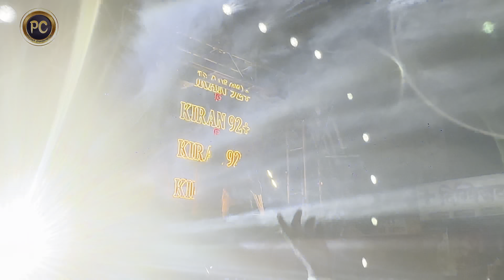Kiran Audio 92+ 🔊💥| Dj Akash Phaltan 🎧| Kallam 🚩Shiv Jayanti 🚩2024 | कळंब 🚩शिव जयंती 🚩| Use🎧